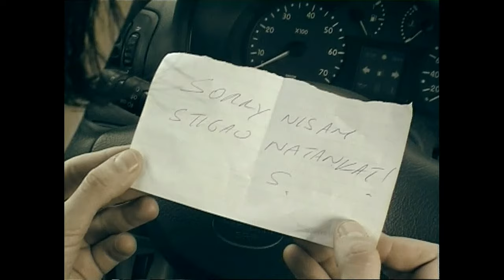Davor Erceg - More ispod oceana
album: Rovinan
Aqaurius Records, 2004.